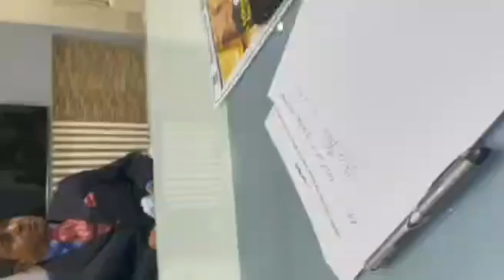ডিবির মুখোমুখি হয়ে যা বললেন প্রিন্স মুসা বিন শমসের|musa bin shomsher|db|Sheikh Jahiduzzaman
ডিবির মুখোমুখি হয়ে যা বললেন প্রিন্স মুসা বিন শমসের। দেখুন ভিডিওটিতে।

** ANTI-PIRACY WARNING ***